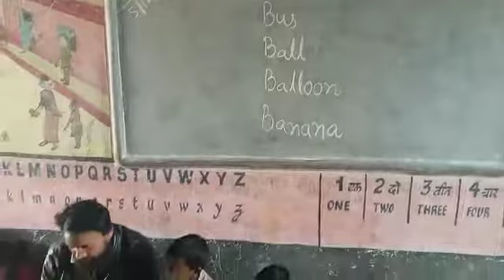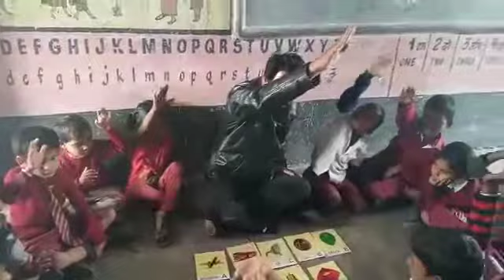Classroom activities with Md Ejazul Haque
Look and Say Activity (picture/flash cards)